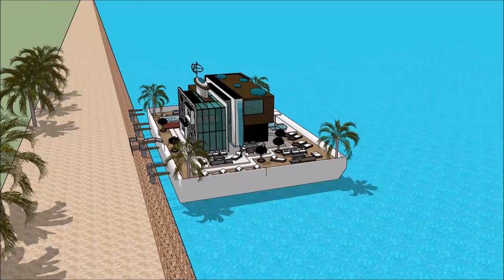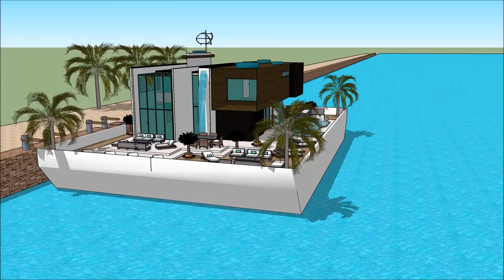Üzən ev villa lüks konağı köşk ev dizaynı 2018 Amsterdam Hollandia for Aquatic Living in Holland Ams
The floating house villa houseboatzania launching an innovative high-end luxury yacht floating house villa mansion home design potentially as a display of exhibition of the Üzən ev villa lüks konağı köşk ev dizaynı 2018 Amsterdam Hollandia for Aquatic Living in Holland Ams.

The collection of the Floating house villa houseboatzania concept of Üzən ev villa lüks konağı köşk ev dizaynı 2018 Amsterdam Hollandia for Aquatic Living in Holland Ams consists of high luxury and architectural art pieces in minimalism combined with living on the waterfront of the harbour.

The floating house villa mansion yacht design has the basis to sustain living with high standards and contemporary structural design - Üzən ev villa lüks konağı köşk ev dizaynı 2018 Amsterdam Hollandia for Aquatic Living in Holland Ams with numerous of prospects for excessive living and celebrating the desire of life worldwide: